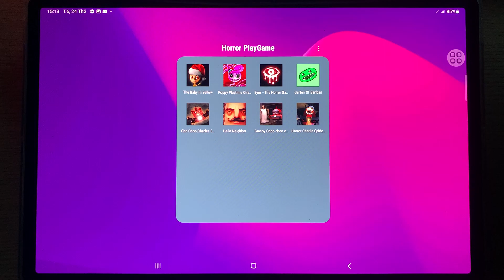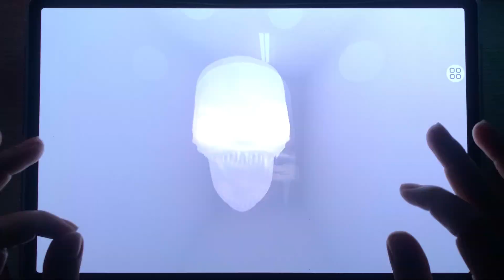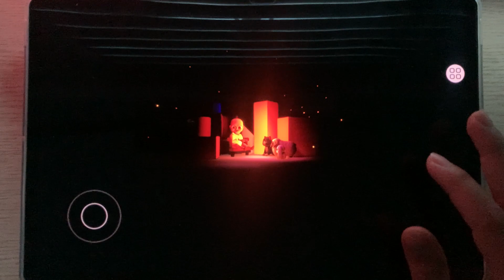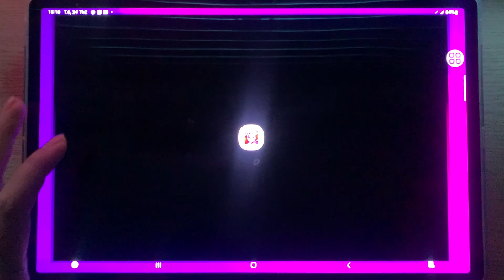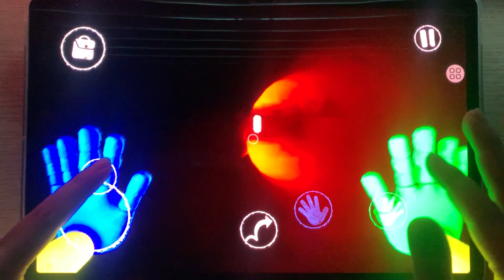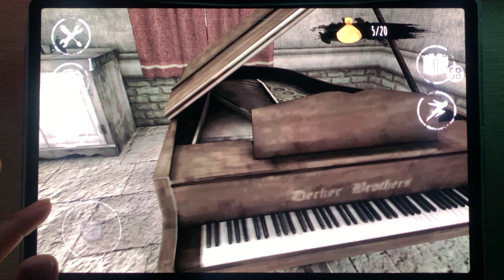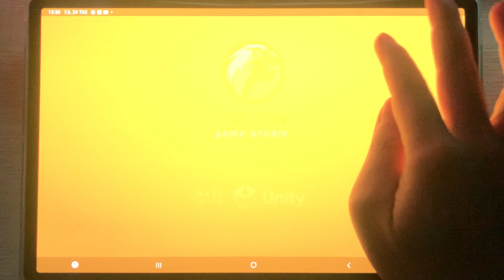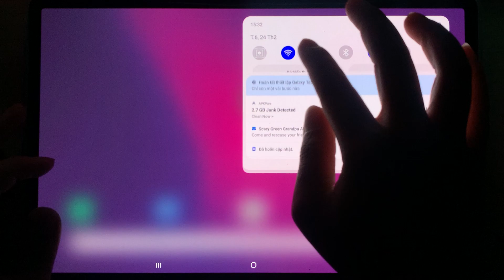The Baby In Yellow,Poppy Playtime 2,Eyes Horror,Garten Banban,Cho Choo,Hello Neighbor,Granny ChoChoo